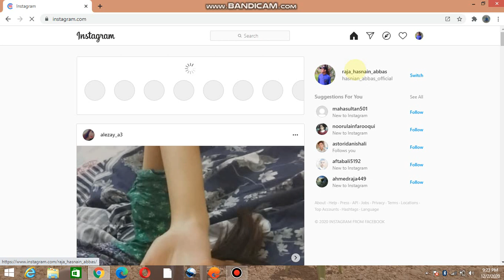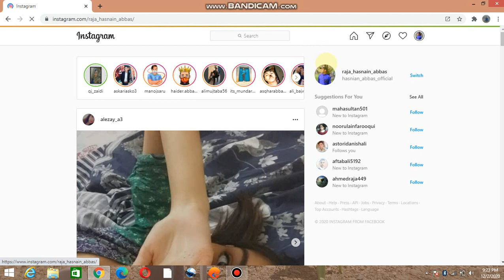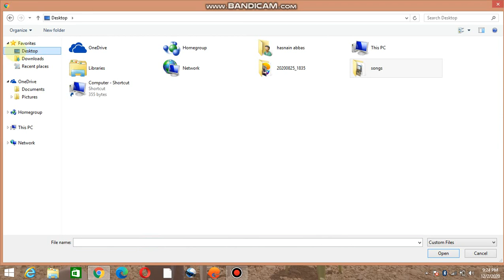| how to upload photo / videos on instagram using | pc / computer | 2020 |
Hello Friends.
Iam Hasnain Abbas. Born in 25/12/2004
I hope my videos help full for you.
How To Upload Photo On Instagram From PC Using Computer
aap is video me janenge ki kaise aap apne laptop ya computer se instagram par pic ko upload kar sakte hai usi trick ko maine bataya hai
topic cover kiya hu -
upload photo/videos on instagram using computer or laptop
Upload pic/videos on instagram from computer.